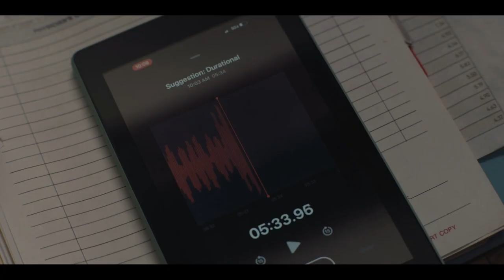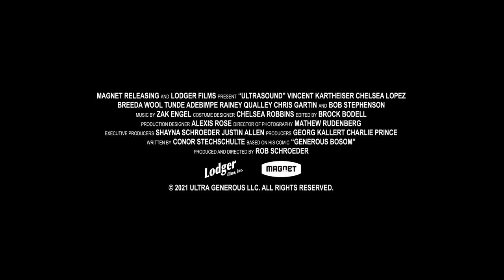Ultrasound - Official Trailer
After his car breaks down, Glen spends one hell of an odd night with a married couple, setting into motion a chain of events that alter their lives plus those of several random strangers.

Starring Vincent Kartheiser, Chelsea Lopez and Breeda Wool
Directed by Rob Schroeder